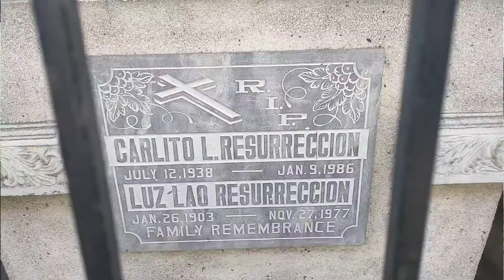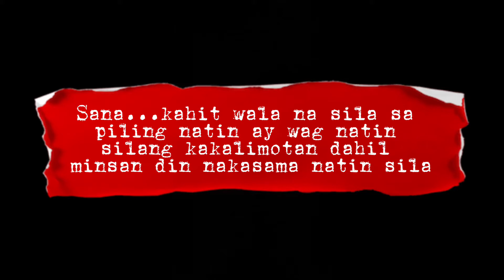NAAALALA NIYO PA BA SILA?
Undas nanaman,araw nanaman ng mga patay. Naway makapagtirik manlang tayo ng kandila oara sa ating mga namayapang mga mahal sa buhay. @jefvlogspusanggala1190